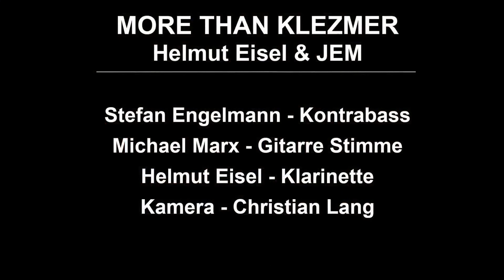Helmut Eisel & JEM - JJ´S FREILACH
composed by Helmut Eisel

Dieses Stück ist meinem Patenkind Jördis gewidmet und steht für pure Lebensfreude.

Helmut Eisel & JEM